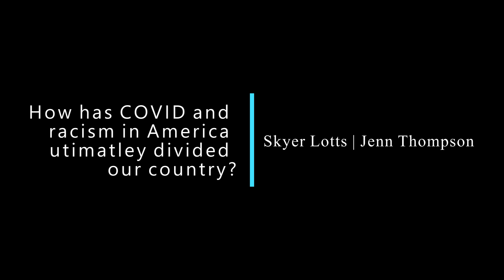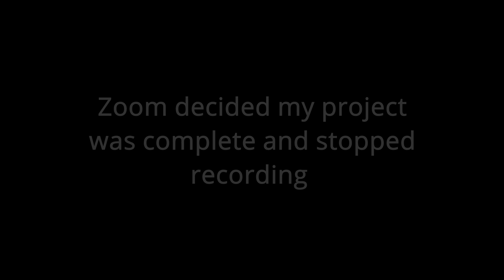How has COVID and racism ultimately divided our country? by Skyler Lotts with Jenn Thompson